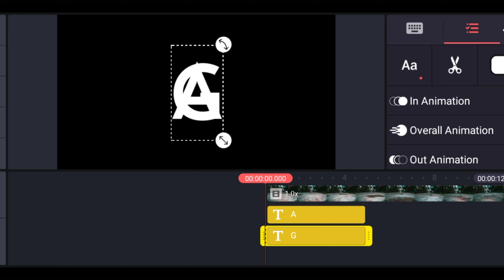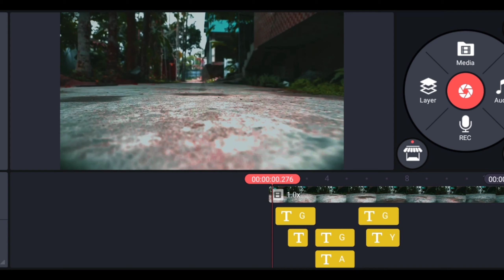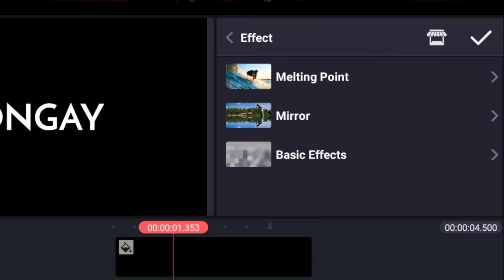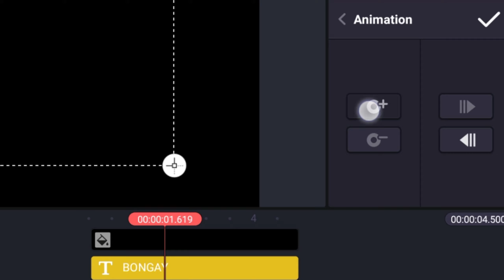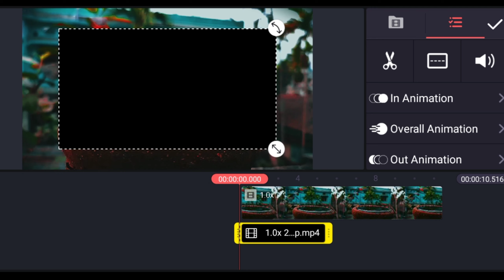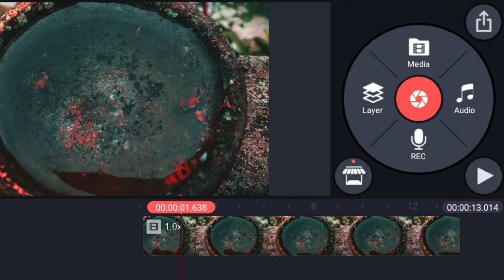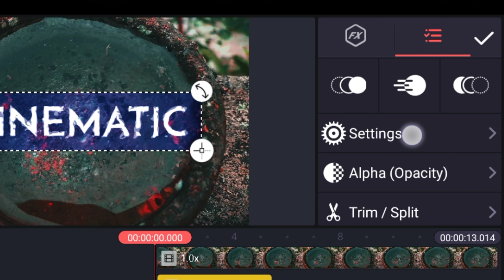3 Amazing TEXT ANIMATION on KINEMASTER | CINEMATIC TEXT Effect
I am Rahul Sarkar
in this video I have told you how u can your simple boring video into a cool cinematic video using some text animation